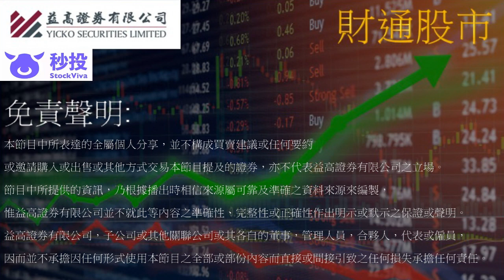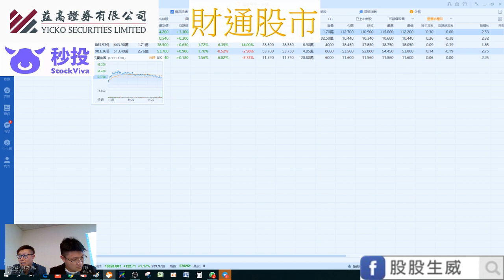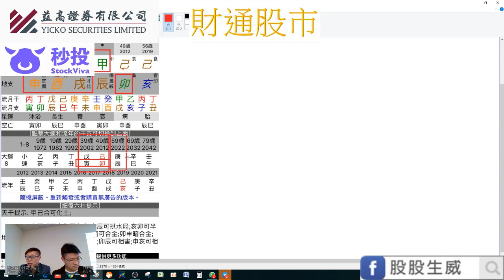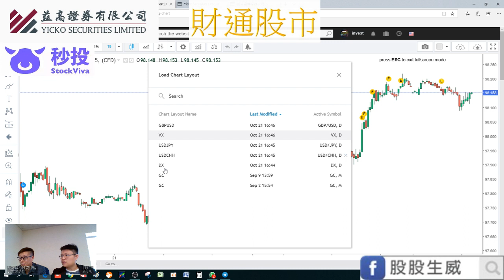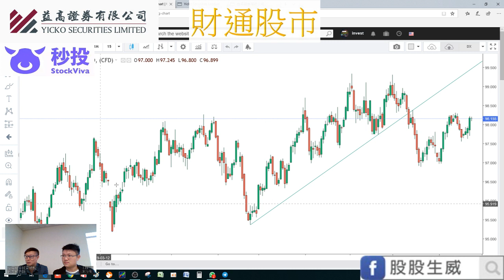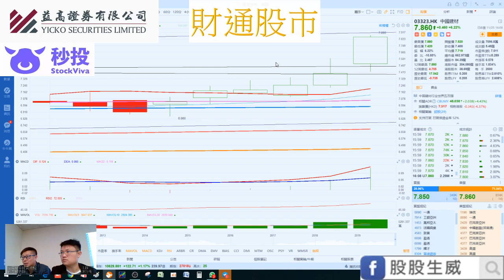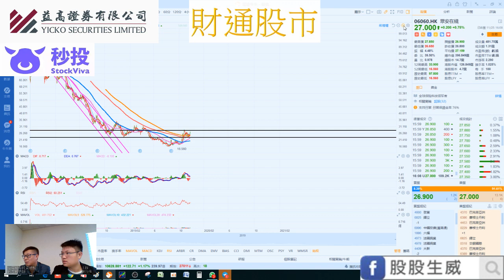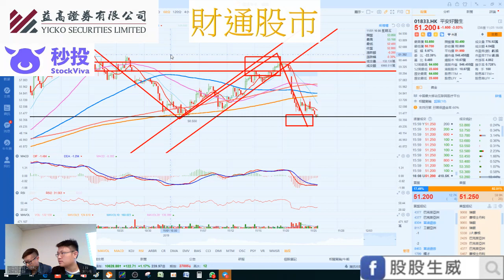【財通股市】 2019-11-25 分析大市，後市會如何？